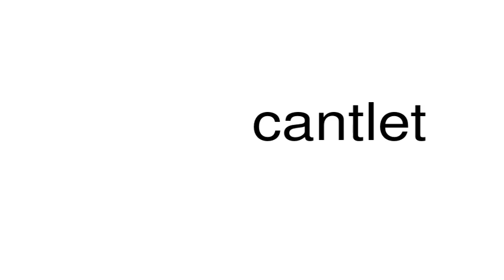How to pronounce cantlet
This is a satire channel. This is a satire channel. How to pronounce the word cantlet.